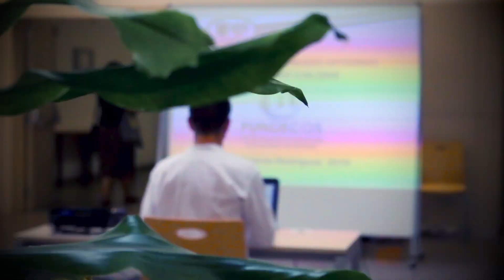NO MÁS SILENCIO, Samaná Caldas en Madrid España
Performance, NO Más Silencio, desde el lente y la visión de Fernando López Gómez Comunicador Social Español.

Gracias por esta dedicatoria a mi trabajo macho.